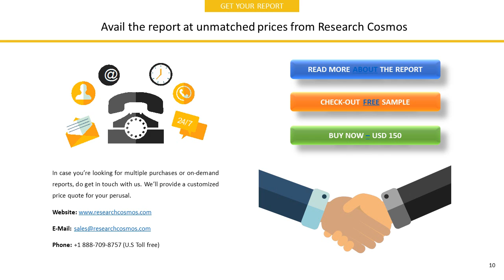SUN HING VISION GROUP HOLDINGS LIMITEDCompany Profile and Tech Intelligence Report, 2018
The report SUN HING VISION GROUP HOLDINGS LIMITEDCompany Profile is a detailed document covered company’s Overview, History, SWOT Analysis, Products/Services, Facts, Financials, Key Executives, Competitors, Tech Intelligence, IT Outsourcing, IT Management, Recent Developments and Strategy Evaluation.